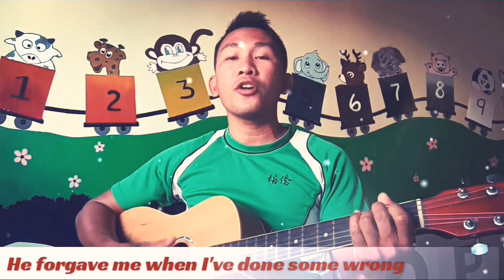Jesus and Me